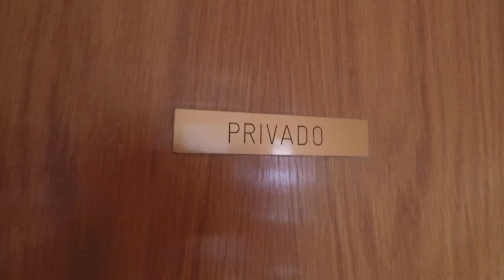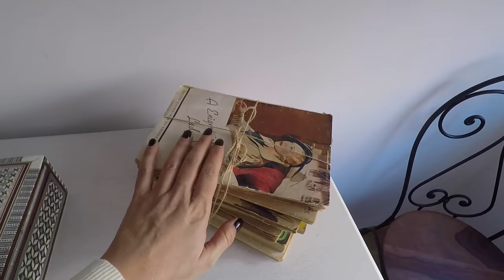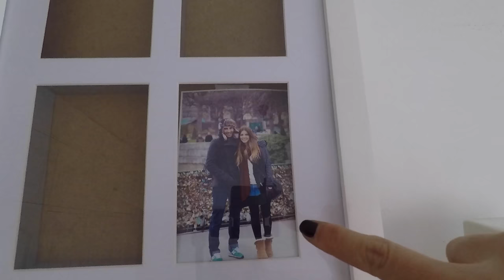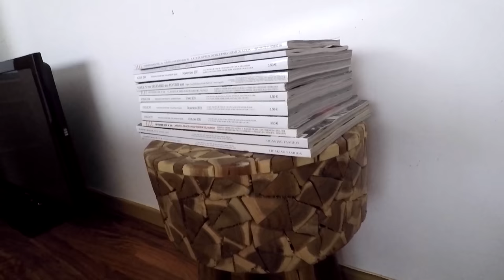OS ENSEÑO MI CASA | HOUSE TOUR 2 | Trendy Taste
Espero que os guste este house tour donde os enseño el dormitorio, el salón, la cocina...bienvenidos a mi hogar!

UN BESAZO ¡HASTA EL LUNES QUE VIENE!

LINKS:

ESTUDIO:

Tableros y patas IKEA
Estantería IKEA
Reloj MAISONS DU MONDE
Ciervo rosa MAISONS DU MONDE
Sillas ? (me las regaló mi madre :) )
Lámpara cuerda LEROY MERLIN
Lámpara de pie MAISONS DU MONDE

DORMITORIO:

Cabecero MAISONS DU MONDE
Mesillas VINTAGE
Consola MAISONS DU MONDE

SALÓN:

Mesa pallets DIY
Sofá pallets DIY
Sofá blanco BANAK IMPORTA
Sofá beige IKEA
Comedor BANAK IMPORTA
Lámpara MAISONS DU MONDE

ENTRADA:

Cómoda KENAY HOME